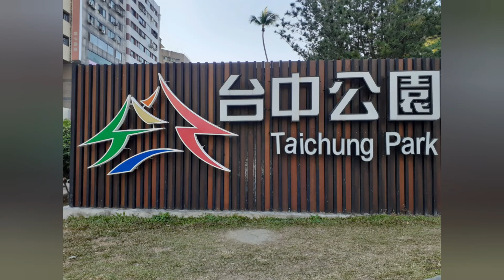TAICHUNG PARK || MGA PASYALAN SA TAIWAN ||TOURIST ATTRACTIONS SA TAICHUNG TAIWAN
Taichung Park ang madalas tambayan  ng mga workers  dito sa Taichung  ..
Ibat ibang lahi ang makikita at maari mo ring makilala..
Marami kang makikita dito sa Taichung Park.. Kaya wag palampasin panoorin at tapusin  ang buong video para makita mo kung ano ano nga ba ang meron sa Taichung Park..

Megamega lovelove guyss  💕

Chapter
00:00 start video
11:34 end video